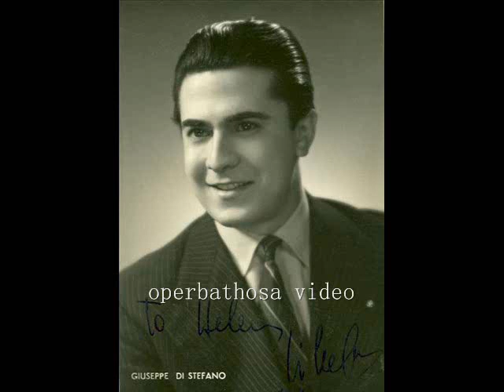giuseppe di stefano & victoria de los angeles madama butterfly duet act1 part1-2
original release

many site links available to purchase.

Göran Forsling
MusicWeb International, October 2008

When I was twenty-one, it was a very good year. The line comes from Frank Sinatras concept album September of my years but adding a decade to the age it could just as well have been sung by Victoria de los Angeles. 1954, when this Madama Butterfly was recorded, was a very good year for her and it is hard to imagine the role more lovingly performed. Not only is the beauty of the voice so striking but the whole personification is so endearing. For once we also encounter a Cio-Cio-San who might be fifteen—as she should be in the first act—with the possible exception of Toti Dal Monte, who recorded the role, also in Rome, in 1939 with Beniamino Gigli as Pinkerton. Just listen to her first entrance together with the chorus (CD 1 tr. 4) or her solo Ieri son salita (a couple of minutes into CD 1 tr.7). No one, to my mind, has ever been so lovely, not even Mirella Freni on the strongly recommendable Decca recording with Karajan. She is superb in the long duet that ends act I and, when three years older in act II, Un bel di vedremo is unsurpassed on records. Her Flower Duet with Suzuki is also lovely, even though it is marred by some distortion, and the finale goes directly to the heart. She re-recorded the opera in stereo five years later with Björling as Pinkerton but it is this first version that is the supreme achievement.

And she is not the only reason to acquire the set. 1954 was a very good year also for Giuseppe Di Stefano. I have listened to a lot of him lately, both in isolated arias and complete recordings and he has often been very good but here he surpasses himself. He is vital and expressive, as always, and he is light and warm-toned. In fact I fully understand why poor Cio-Cio-San gets trapped. He cant quite erase the memory of Bergonzi in the act I finale on either of his recordings—with Tebaldi/Serafin and Scotto/Barbirolli—but he runs him fairly close. Tito Gobbi as Sharpless is luxury casting but he manages to make a personality of this stuffed shirt and Anna Maria Canali is an excellent Suzuki. Renato Ercolani is a vivid and expressive Goro and the rest of the cast is fully up to the requirements.

A further asset is the vital conducting by Gianandrea Gavazzeni in his first opera recording. There is rhythmic resilience in his reading and he is far preferable to the dull Santini on Los Angeless later recording.  the present set, especially at its super budget price, should also be in every decent Puccini collection. Good notes by Malcolm Walker and a very detailed synopsis by Keith Anderson.